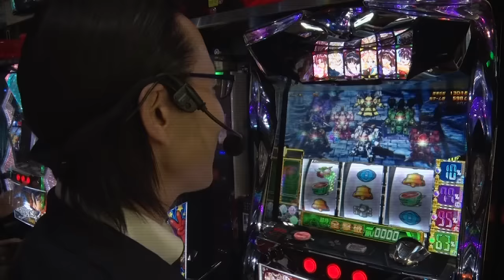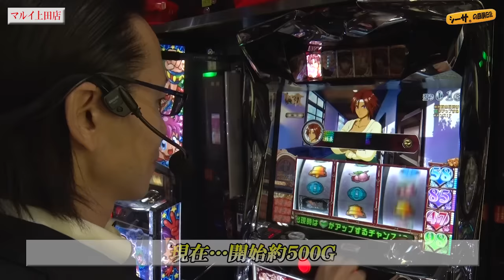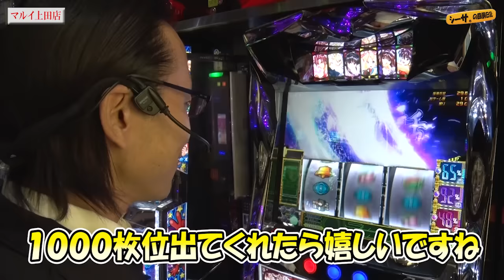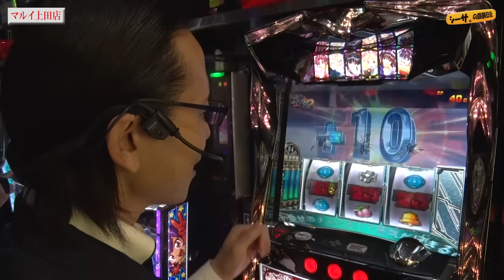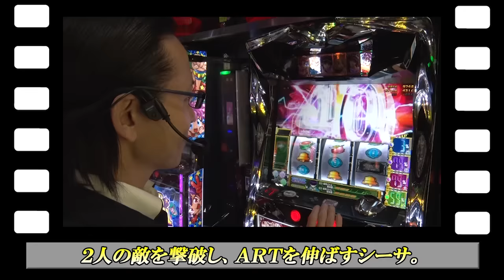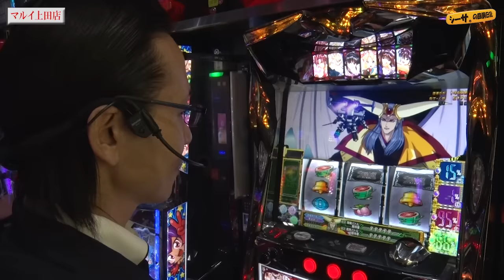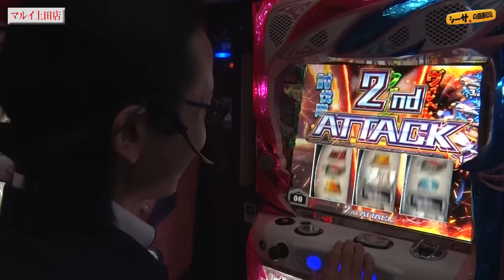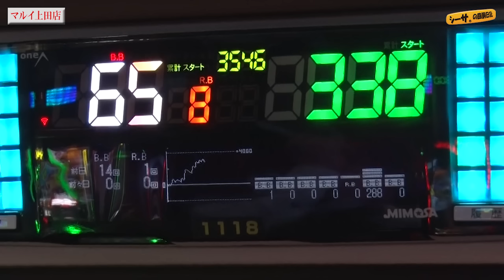【この楽しさ、思い出して下さい。サクラ大戦を久しぶりに打ちます】シーサ。の回胴日記第９４４話 [by ARROWS-SCREEN]【パチスロサクラ大戦】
■収録店舗：マルイ上田店（長野県）

パチスロサクラ大戦～熱き血潮に～
(C)SEGA イラスト：松原秀典, (C)Ｓａｍｍｙ